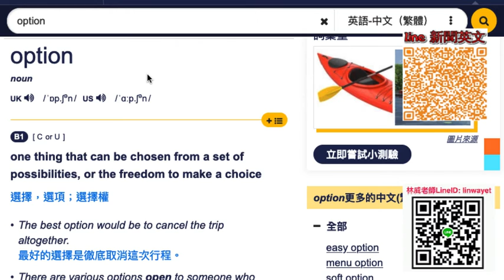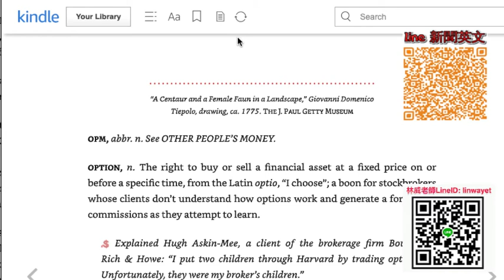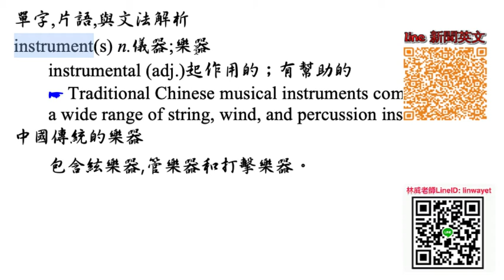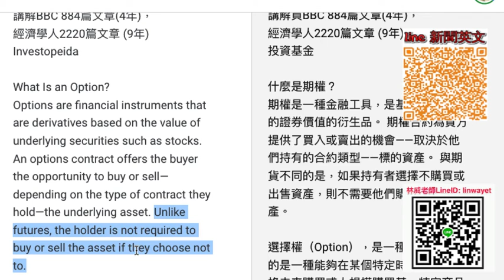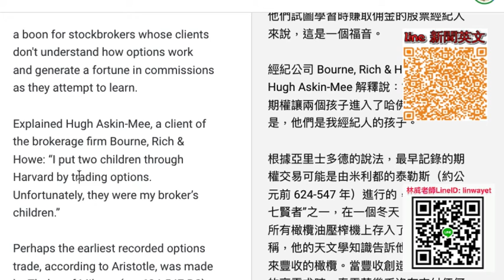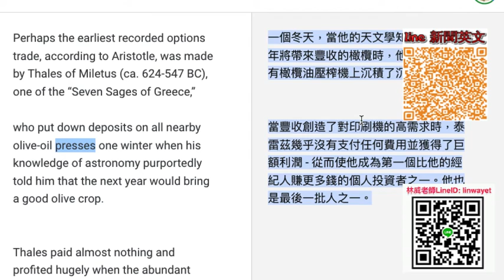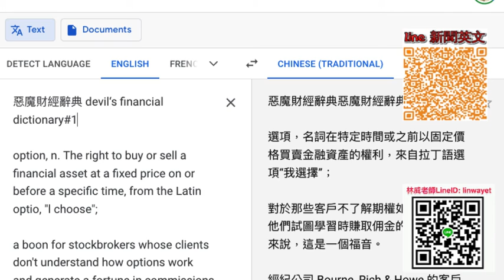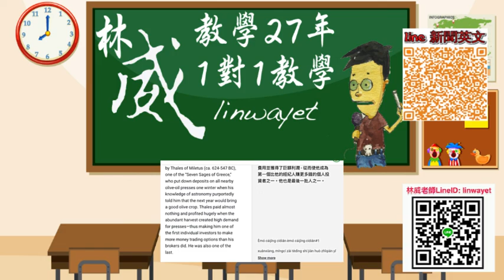惡魔財經辭典 devil‘s financial dictionary#1, option 期權